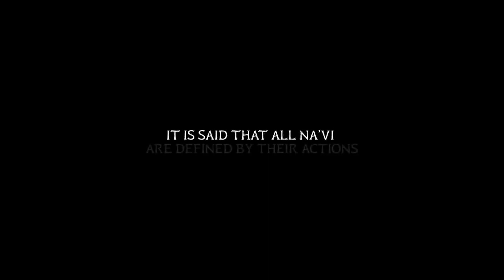Avatar: Frontiers of Pandora | Official World Premiere Trailer PS5™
IMPORTANTE:
✌🏻El objetivo de este canal es DISFRUTAR JUNTOS de uno de los mejores hobbies del mundo🕹
Qué tal amigos, bienvenidos al canal! 👍🏻😃

Si quieren que suba algún video en especial solo deben escribírmelo en los comentarios.
Les mando un FUERTE ABRAZO, saludos a tod@s. ✌🏻👽🕹